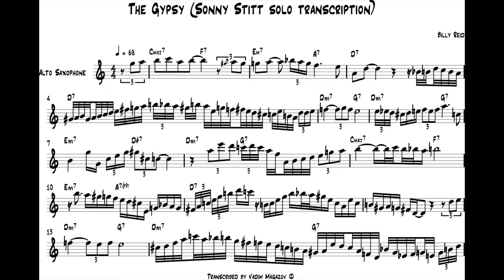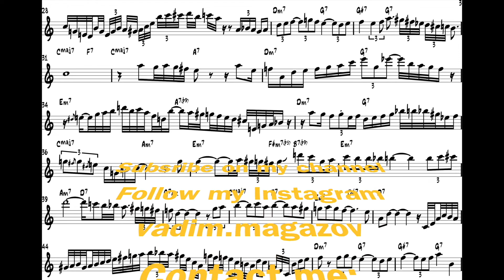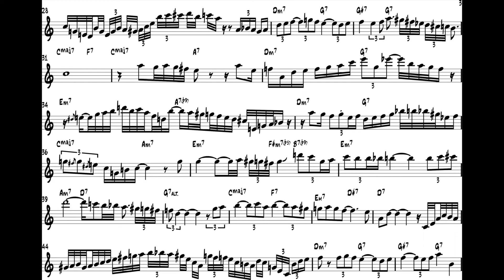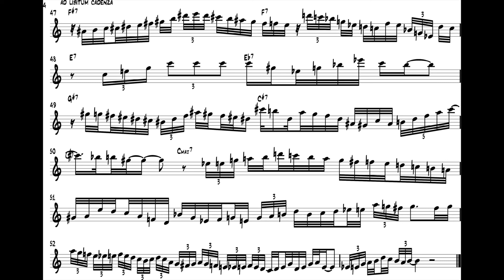The Gypsy (Sonny Stitt solo transcription)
Sonny Stitt Sits in with the Oscar Peterson Trio (1959)

I love transcribing great jazz solos and i want to share as mush as I can!
Your support is really invaluable, any donation will make a vital difference.